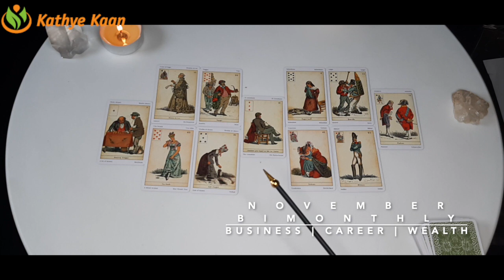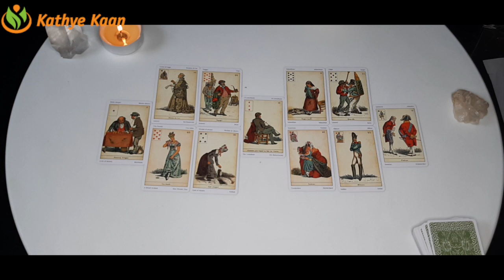LEO NOVEMBER 2020 Bi-MONTHLY 🍀🌈 BUSINESS CAREER FINANCE WEALTH MONEY TAROT READING 💫☸️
Kathye